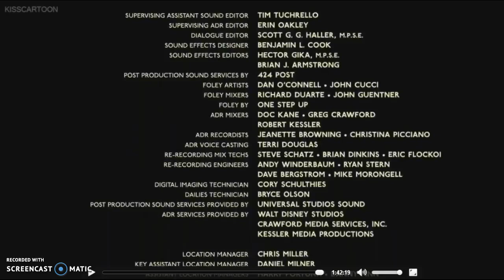Disney (2011) Closing Logo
Taken from the after credits scene of "The Muppets"